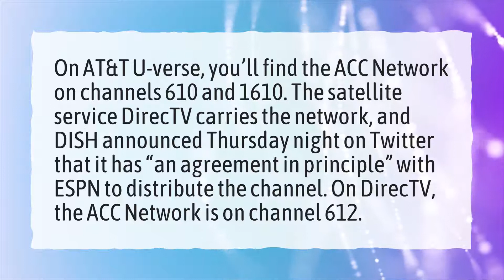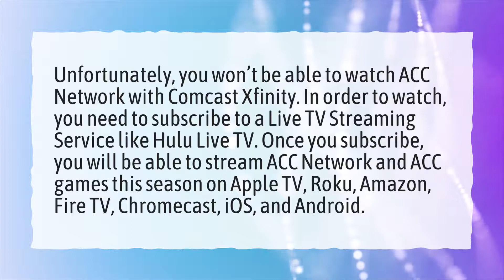What channel is the ACC Network?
More About Accn • What channel is the ACC Network?